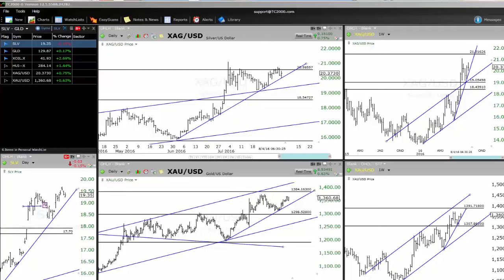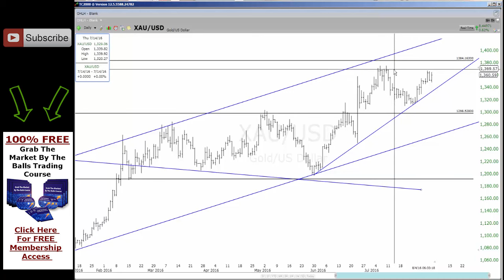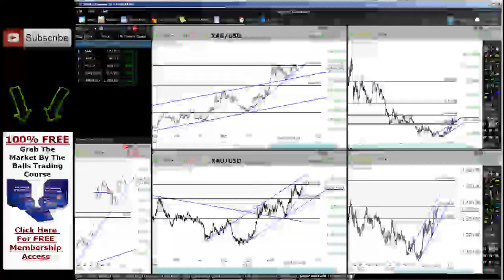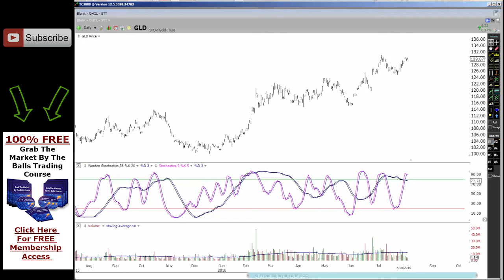IS AN EXPLOSION ABOUT TO HAPPEN IN SILVER - WHATS GOING ON WITH GOLD